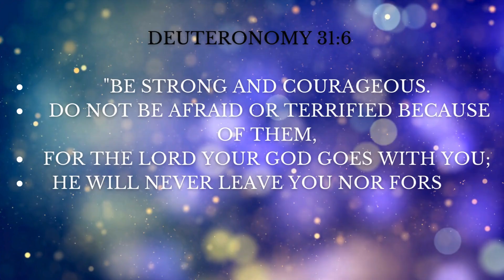Deuteronomy 31:6 - "Be strong and courageous.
Deuteronomy 31:6 - "Be strong and courageous. Do not be afraid or terrified because of them, for the Lord your God goes with you; he will never leave you nor forsake you."
God's presence gives you courage and strength.